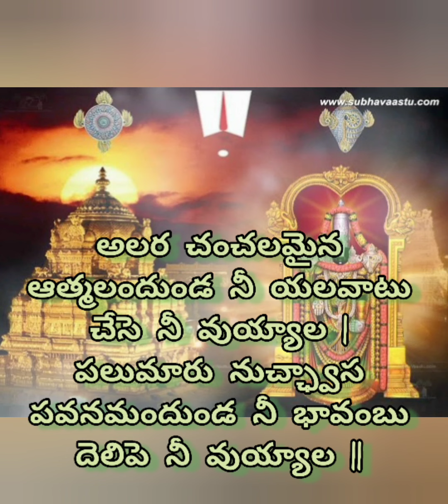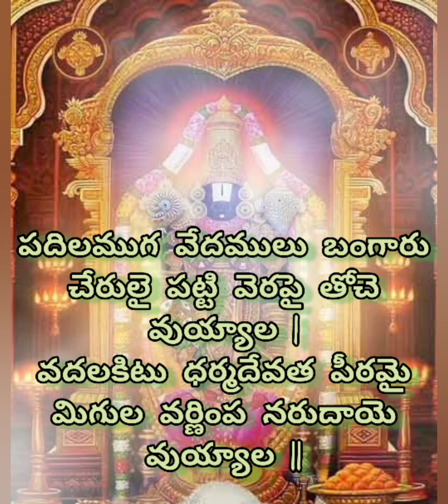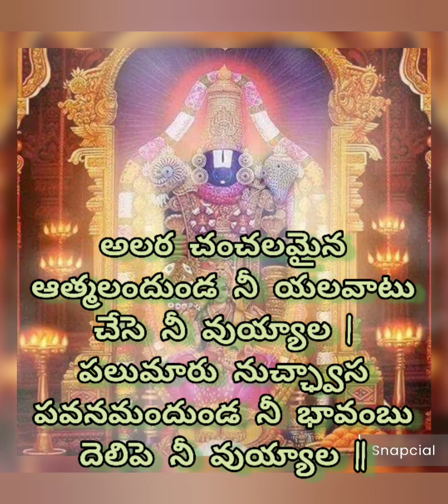అలర చంచలమైన ఆత్మలందుండ నీ యలవాటు చేసె నీ వుయ్యాల|Annamayya Keerthanas-Alara Chanchalamaina in Telugu